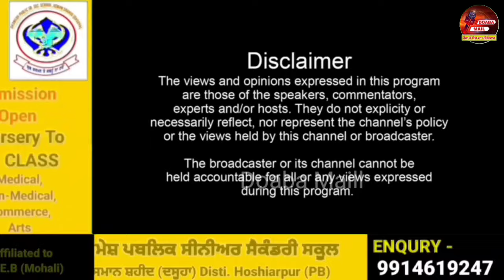ਅਮਰੀਕਾ ਵਿੱਚ ਸੜਕ ਹਾਦਸੇ ਦੌਰਾਨ ਦਸੂਹਾ ਦੇ ਇੱਕ ਹੀ ਪਿੰਡ ਦੇ ਰਹਿਣ ਵਾਲੇ 2 ਨੌਜਵਾਨਾਂ ਦੀ ਹੋਈ ਮੌਤ | Dasuya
ਅਮਰੀਕਾ ਵਿੱਚ ਸੜਕ ਹਾਦਸੇ ਦੌਰਾਨ ਦਸੂਹਾ ਦੇ  ਇੱਕ ਹੀ ਪਿੰਡ ਦੇ ਰਹਿਣ ਵਾਲੇ  2 ਨੌਜਵਾਨਾਂ ਦੀ ਹੋਈ ਮੌਤ!